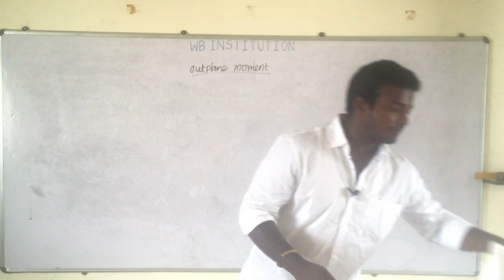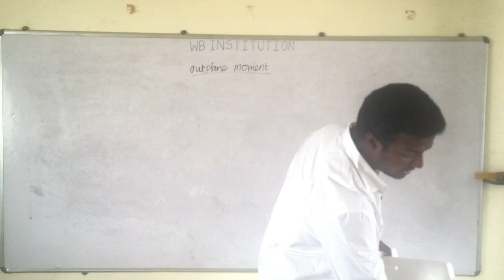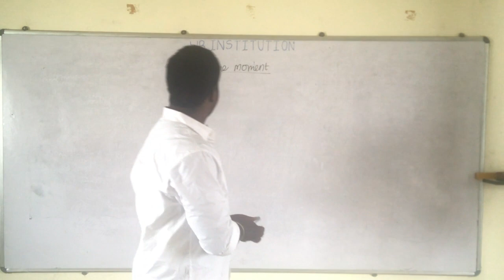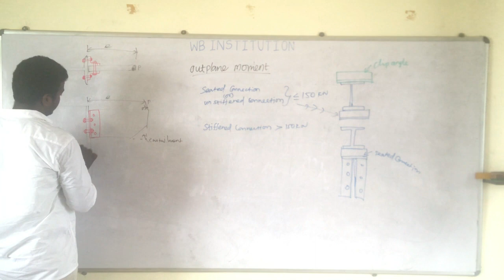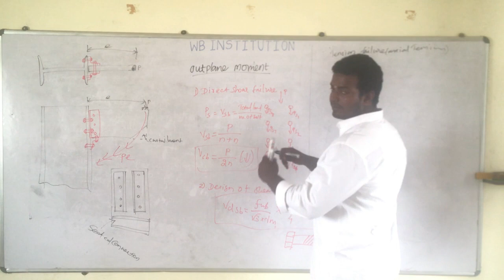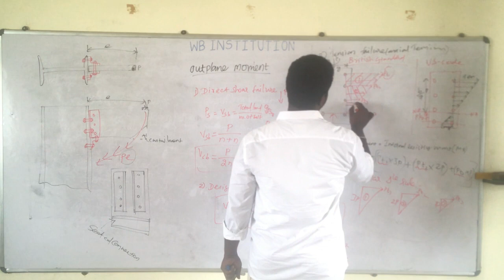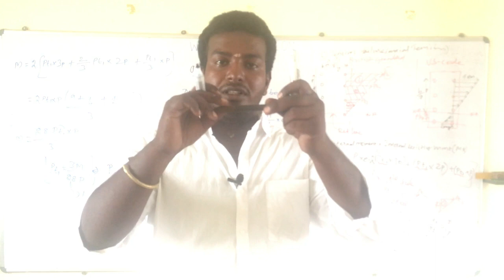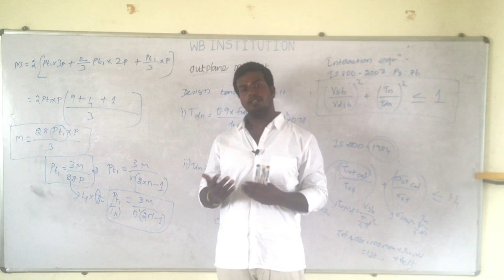OUTPLANE MOMENT IN STEEL DESIGN | BOLTED & RIVETED JOINTS|DSS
WB INSTITUTION
JDO,AE,ESE,GATE...

Whatsup link